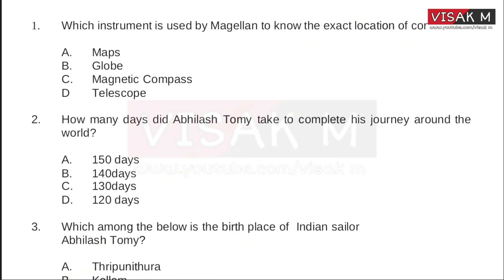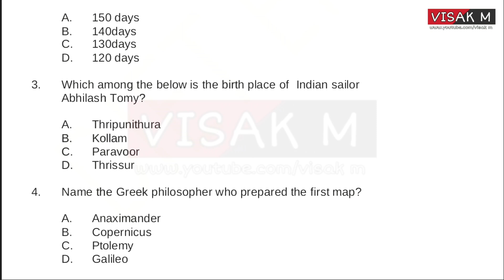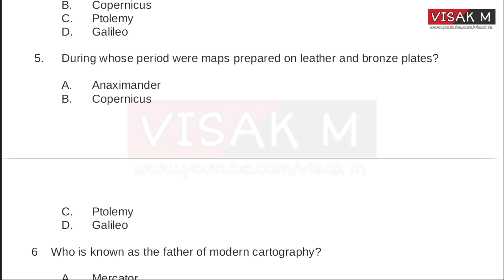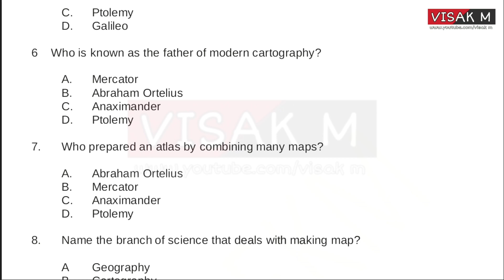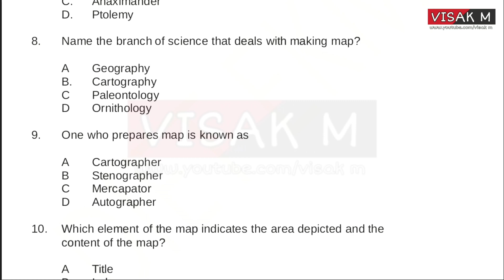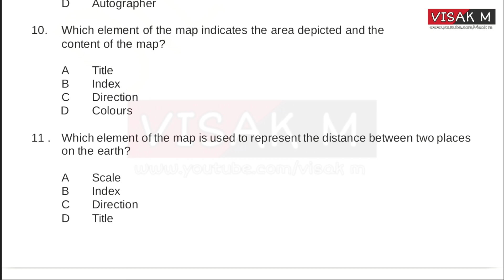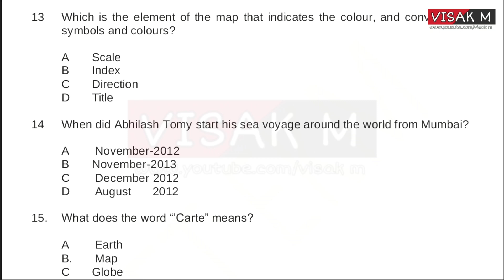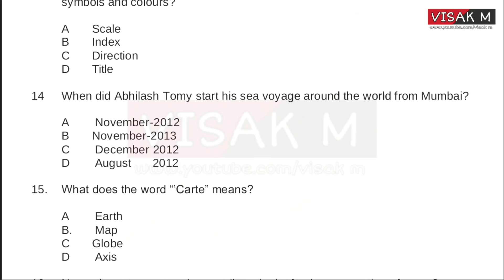USS SOCIAL SCIENCE QUESTIONS IN ENGLISH MEDIUM | English Medium SOCIAL Science Questions and Answers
USS BASIC SCIENCE CLASS 7  : UNITWISE QUESTIONS AND ANSWERS

👉🏻Presentations
👉🏻Images
👉🏻Audios